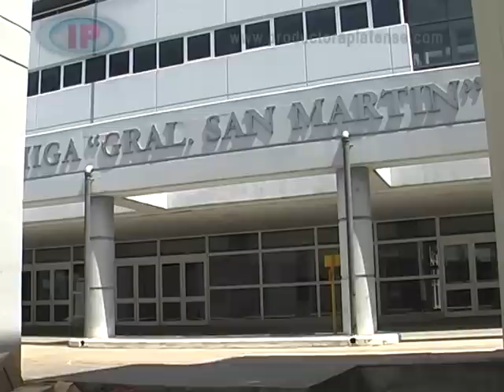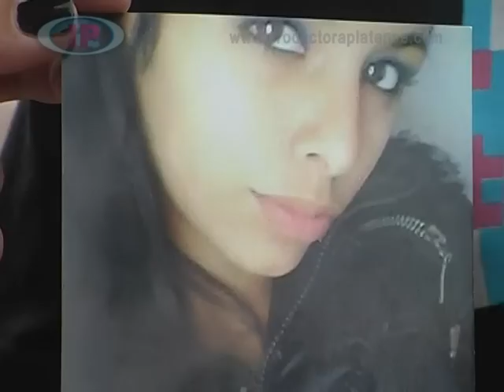MURIO LA JOVEN QUEMADA POR SU PAREJA